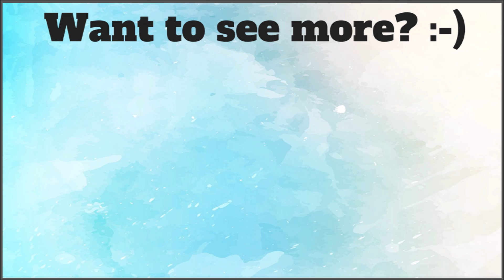MFDB Montage #3 - Best Miss Fortune Plays (Season 8)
League of Legends season 8 Miss Fortune montage.
League of Legends Conqueror Miss Fortune montage.

The clips are taken from low Diamond Solo- and Flex Queue.